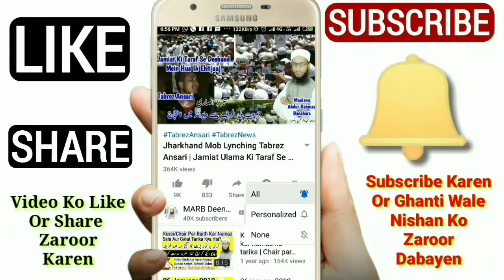Azan Ka Jawab | Kin Halat Me Azan Ka Jawab Nahi Dena Chahiye | Kya Azan Ka Jawab Dena Zaruri? | MARB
Azan Ka jawab dena kaisa hai in islam yani kya azan ka jawab dena zaroori hai or kin halaton me azan ka jawab nahi dena chahiye isi tarah haiz nifas or napaki ki halat mein azan ka jawab dena kaisa hai new bayan by Mufti Abdur Rahman Banahara MARB Deeni Malumaat YouTube Channel

2⃣ WhatsApp Par Ham Se Judne Ke Liye Aap Apne WhatsApp Number Se Hamare WhatsApp Number Ko Apna Naam Aur Mukammal Adress Ke Saath Add Likh Kar SMS Send Karen,

3⃣ Koi Sawal Yani Masla Masaail Puchna Ho To Aap Comment Ke Zarya Puch Sakte Hain Ya Mufti Sahab Ke Number Par Call Kar Ke Puch Sakte Hain,

4⃣ Channel Ke Bare Mein Kuch Batana Ho Ya Aap Apni Video Dalna Chahte Hain To Rabta Kar Sakte Hain,